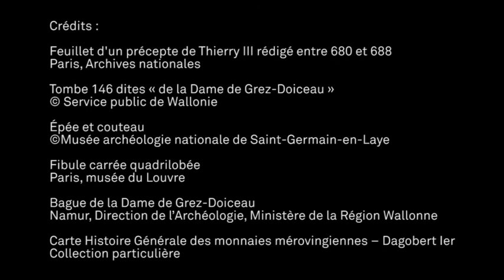Avant Première sur l'expostion Austrasie, le royaume mérovingien oublié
Guy Boyer recevait sur le plateau d'Avant Première le co-commissaire de l'exposition "Austrasie, le royaume mérovingien oublié" au musée national d'archéologie de Saint-Germain-en-Laye.